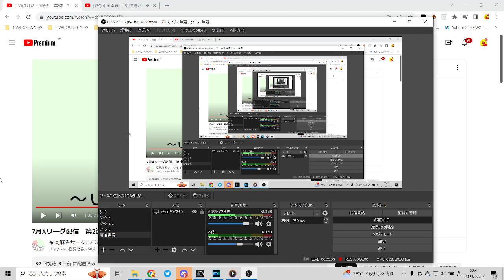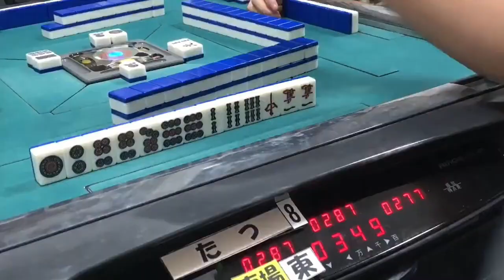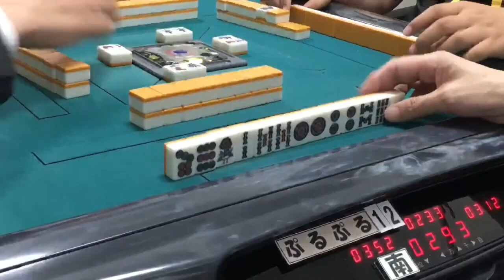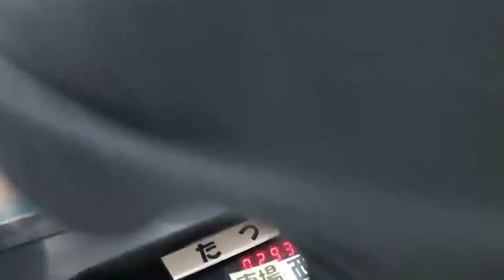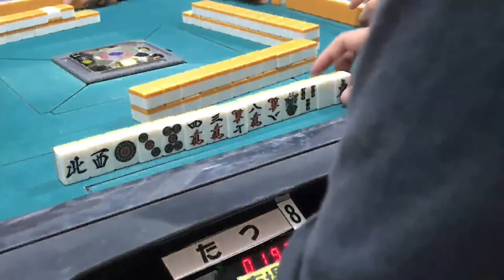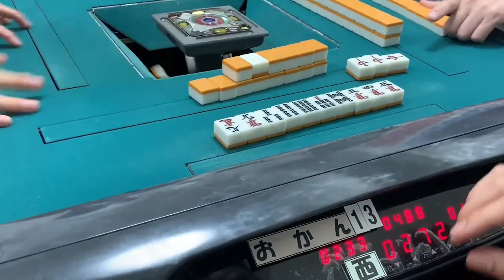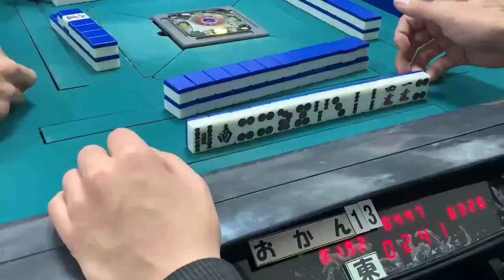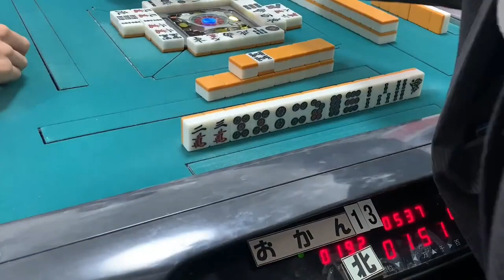Aリーグ配信7月 第2節 ❷最高位戦ルール 7月22日（土）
Aリーガー
あっきー　7pt
たつ　　8pt
ぷるぷる　12pt
おかん　　13pt